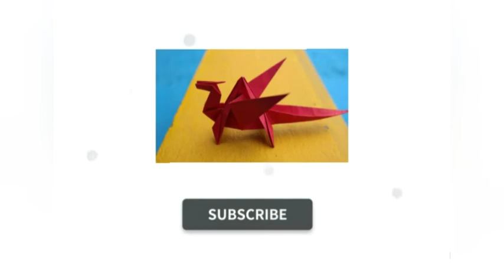How To Make A Boat | Wild Arts